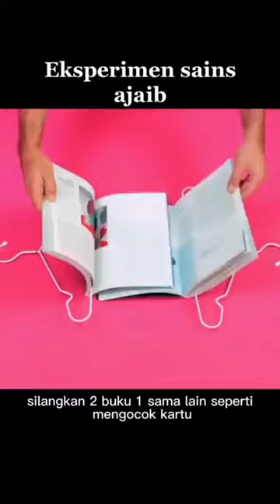LIFE HACK DAN EKSPERIMEN BUKU + HANGER BISA JADI KEKUATAN BUAT NGANGKAT BENDA BERAT?!!